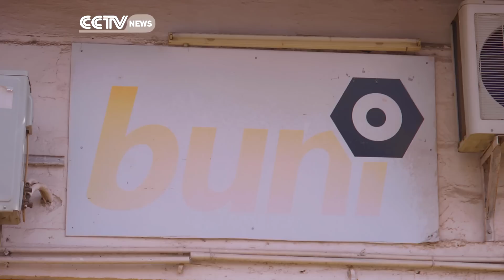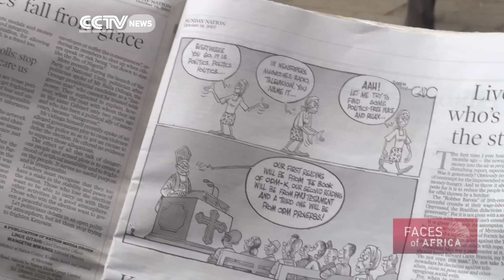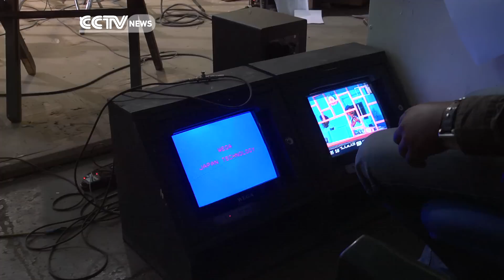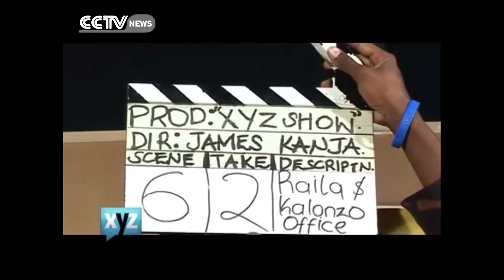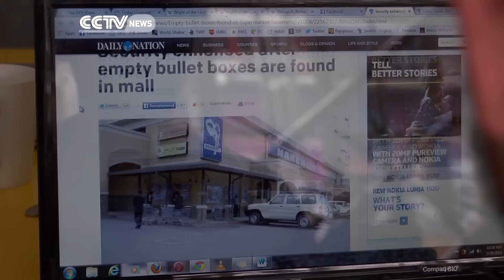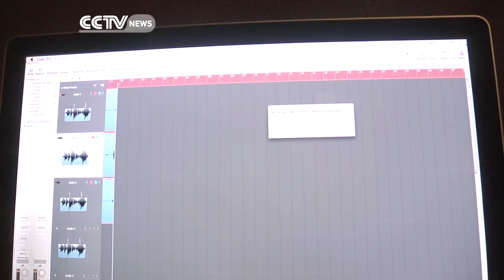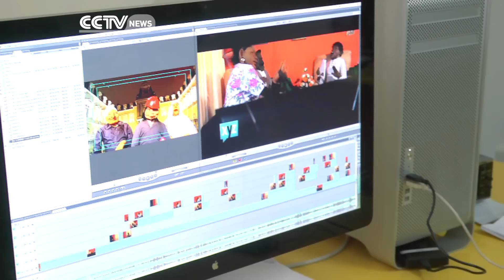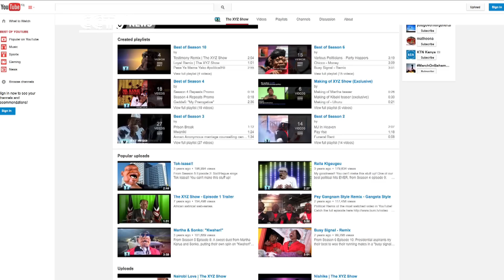Faces Of Africa - The Puppet Masters - Part 1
The XYZ Show is a Kenyan puppet programme that satirizes political and social events. The puppet masters of Kenya take us through their weekly routine of puppeteering, and the arduous process of making, fixing, painting and coordinating the puppets.